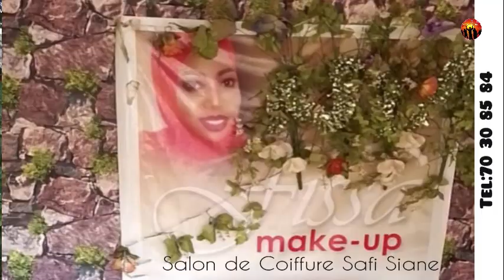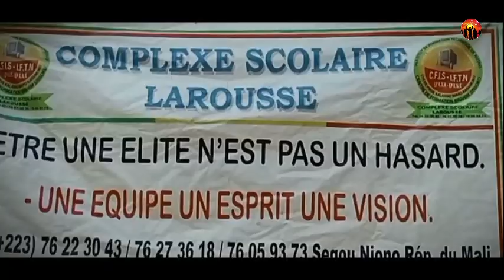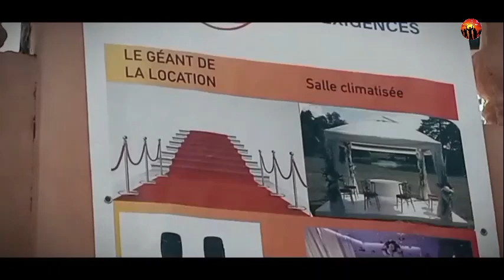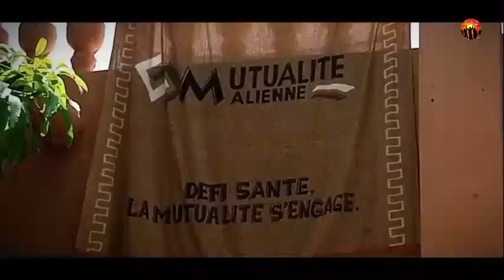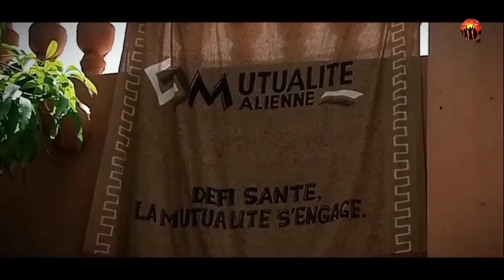SEGOU MEDIA SPÉCIAL SAMBÉ SAMBÉ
Édition 2023